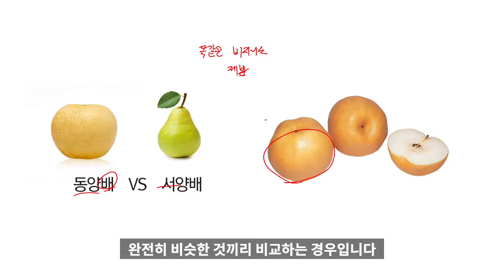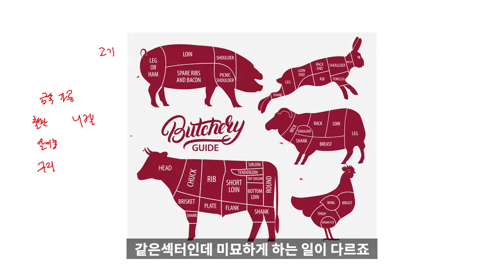"VS 놀이"로 가치평가 연습하기